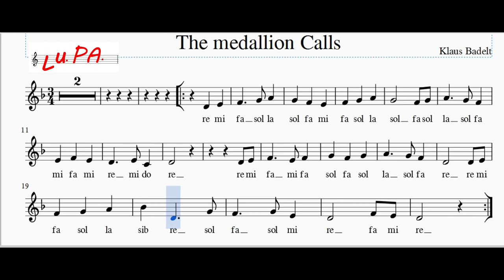The medallion Calls - Pirati dei Caraibi - Karaoke - Flauto dolce - Spartito - Note - Instrumental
Pirati dei Caraibi - The meddallion Calls - K. Badelt - H Zimmer

Una serie di film di grande successo prodotti dalla Disney. Klaus Baldet (1967) è stato il principale compositore della colonna sonora del primo film Pirati dei Caraibi: La maledizione della prima luna (2003) che include il tema "The Medallion Calls". Hans Zimmer (1957), che raccomandò Baldet e collaborò con lui, è l'autore della colonna sonora per i restanti film.